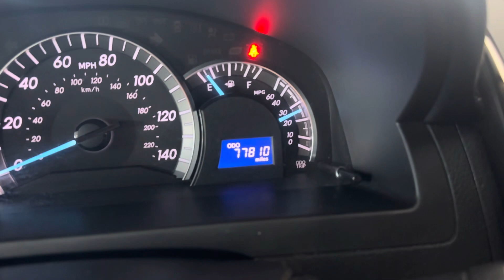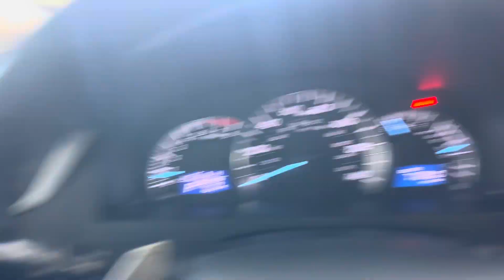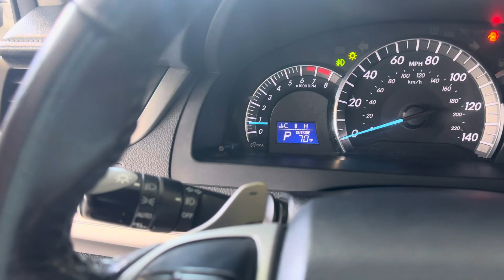2013 Toyota Camry LE 77k miles